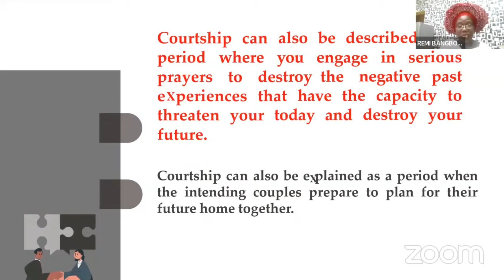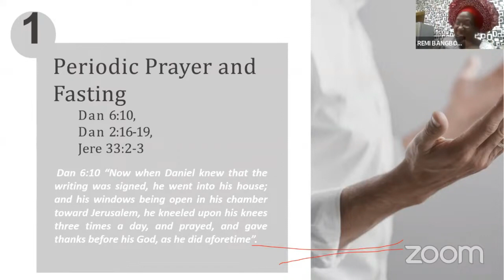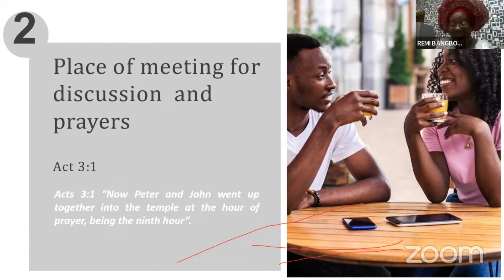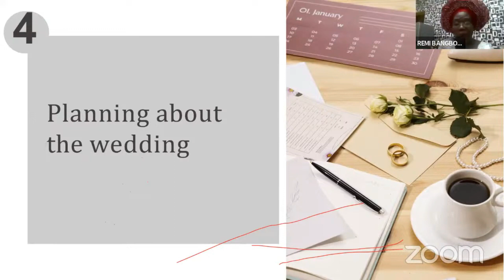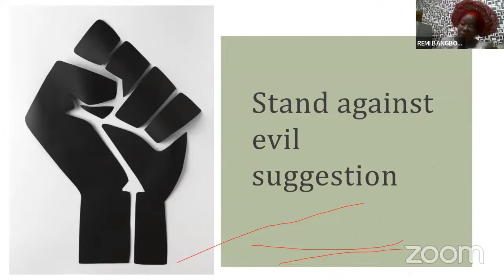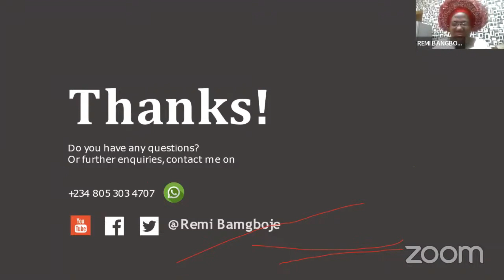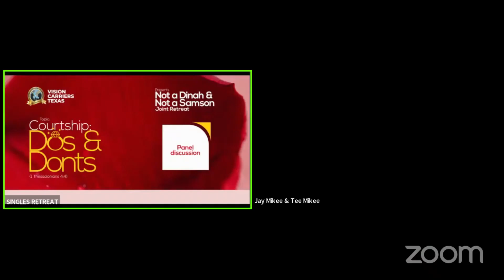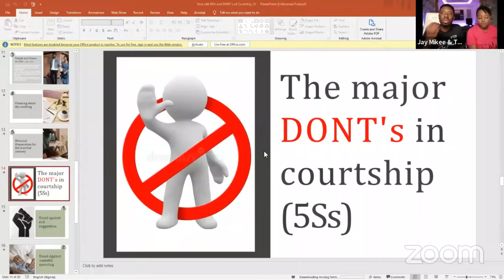Courtship: Dos & Donts by NOT A DINAH & NOT A SAMSON joint retreat 2023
A singles retreat featuring JayMikee, TeeMikee and the Winlos. Christian content projecting the right approach to a successful period of courtship in preparation for marriage.